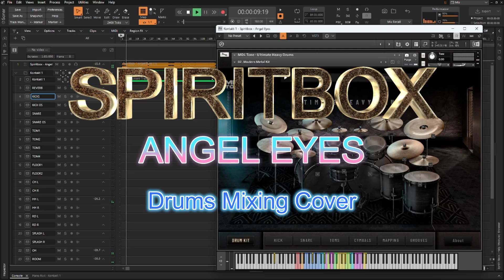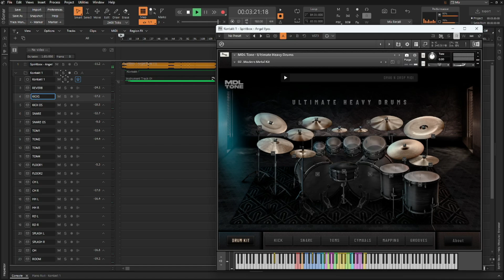SPIRITBOX - Angel Eyes (Mixing Drums Cover) I MDL Tone Ultimate Heavy Drums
Hope all enjoy in this channel.

DAW&Plugin
Cakewalk Sonar by Bandlab
MDL TONE Ultimate Heavy Drums
SSL
Fabfilter
Slate Digital
Waves Audio
iZotope ozone9